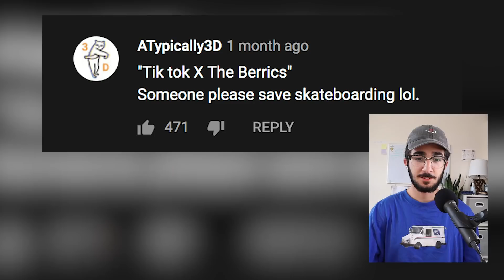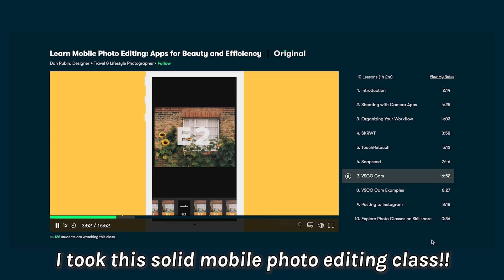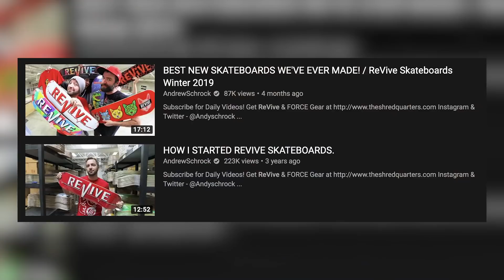A SKATER'S GUIDE TO TIKTOK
The first 1000 people who click the link will get 2 free months of Skillshare Premium:
// I'm genuinely fascinated by the rise TikTok; I have been using the app as both a consumer & creator for some time now. Here's my take on the skateboarding community on TikTok and why it is such a unique place for skateboarding (especially in comparison to Instagram). I talk about the types of skateboarding content that are prevalent on TikTok, skate content that blows up on TikTok, TikTok vs Instagram for skaters, beginner skaters on TikTok, and why this is a huge opportunity if the skate industry decides to get involved.

0:00 Introduction
0:30 Berrics X TikTok!?
2:34 Types of skating on TikTok
7:27 Beginner skaters on TikTok
9:40 Should the skate industry take advantage of TikTok?
10:30 My most viral TikTok (wtf?)
10:57 Final thoughts

➭ hardware: no idea lol

➭ jacket/other: I thrift on poshmark (sign up code for bonus $5: GEORGEPOULOS)

camera & editing
➭ main camera: canon m50
➭ wide angle lens: canon ef-m 11-22mm
➭ zoom lens: canon ef-m 55-200mm
➭ tripod: vanguard alta pro
➭ mic: rode videomic go

FAQ
age? 22
height? 6’1” (nobody asks me that, i just wanted to flex)
where did you go to college? wesleyan university ‘19
where do you live? brooklyn, nyc
where are you from? maplewood, nj (north jersey)
are you greek? all 4 of my grandparents immigrated to nyc from greece
where’s nora? she lives in oregon

✩ Thank you Chance M, Maite Arnold, Kami, Otis Williams, Linnea Lindblom, James Poulos, & ALEX for supporting my channel! (add your name